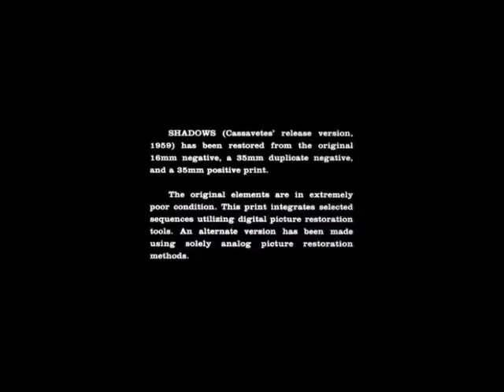Tantamountains Shadows part 3 David Tantamount